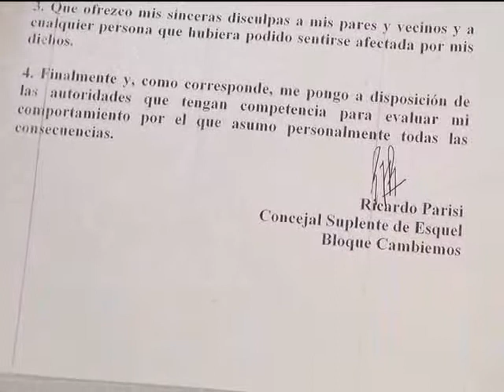OTRA VEZ SIN SESIÓN: HABLA EL CONCEJAL CHEUQUE 02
Este Jueves 20 de Abril, debería haberse realizado la parte restante de la Tercera Sersión Ordinaria que habia sido suspendida ya dos veces, por eventos de publico conocimiento.
Ademas, en la misma fecha, estaba establecida la Cuarta Sesión Ordinaria.
Durante las primeras horas del dia, se hablaba de la realización de ambas sesiones en el misma jornada, pero al arrivar los equipos periodisticos al lugar, se encontraron con un salon donde solo estaban presentes los concejales de la oposición y un par de vecinos desconcertados.
El presidente del Honorable Concejo Deliberante manifesto que estan trabajando para establecer una nueva fecha, y dijo que: "las las cuestiones que motivaron la interrupción tienen que ser resueltas".-